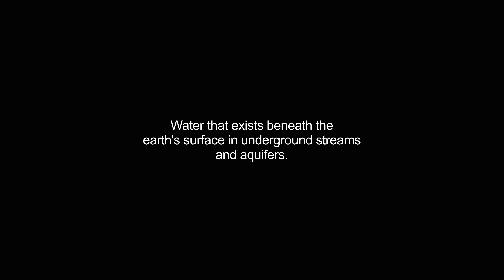groundwater video Dictionary meaning and pronunciation